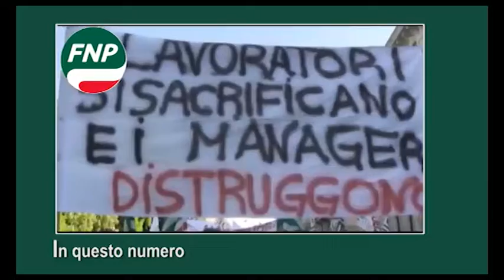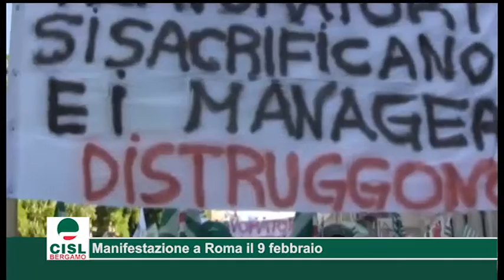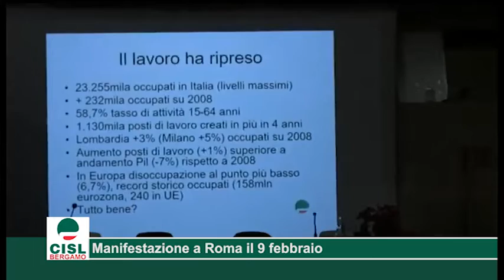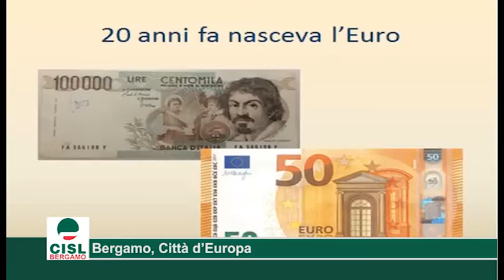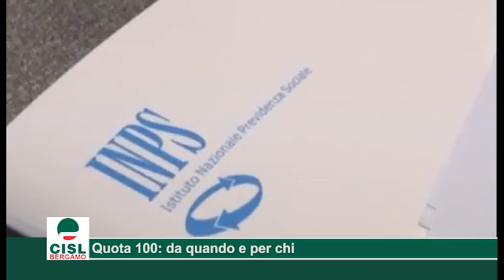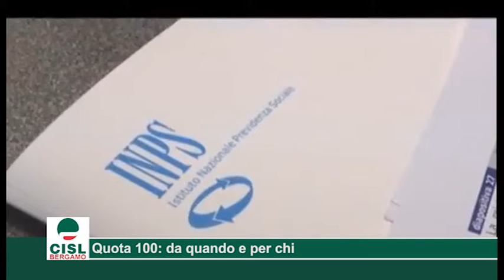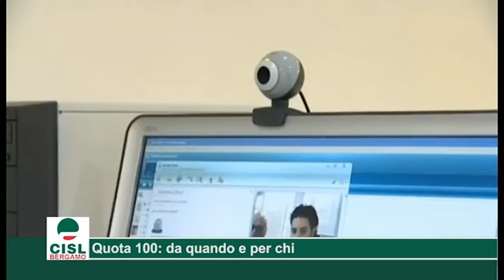Notiziario Web Cisl Bergamo 30 gennaio 2019